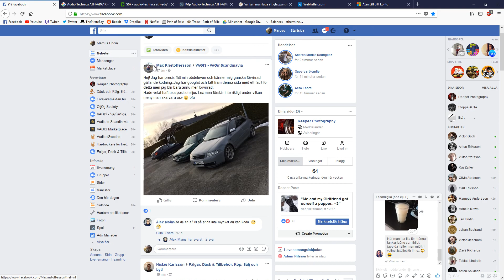Desktop | Jävla indie.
GPU: GeForce GTX 1070
CPU: Intel(R) Core(TM) i7-4790K CPU @ 4.00GHz
Minne: 16 GB RAM (15.95 GB RAM användbart)
Nuvarande upplösning: 1920 x 1080, 120Hz
Operativsystem: Microsoft Windows 10 Pro